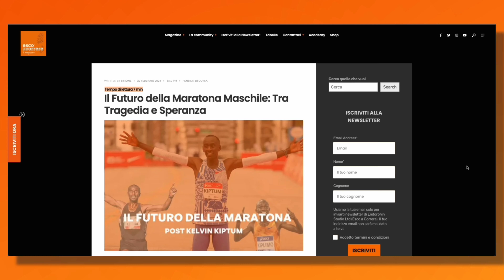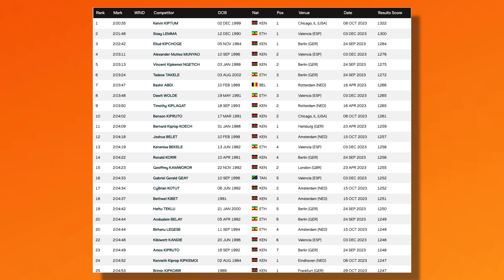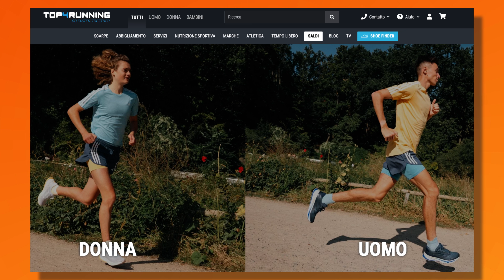Il futuro della Maratona dopo Kelvin Kiptum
Questo video esce il giorno del funerale di Kelvin Kiptum, il più grande maratoneta di tutti i tempi che se ne è andato in un tragico incidente, troppo presto.

Analizzo il futuro della maratona dopo di lui, sia a livello internazionale ma anche a livello nazionale.

La conversazione continua sotto nei commenti. Vi aspetto!

🗣️ SCOPRI LA ESCO A CORRERE ACADEMY 🗣️
Trova la tua migliore versione attraverso il potere trasformante della corsa e fatti guidare dai nostri running coach, nutrizionisti e psicologi dello sport. Troverai tabelle, coaching diretto, consulenza e molto altro. Ti aspettiamo!

👟 DOVE COMPRARE LE SCARPE?  👟

💁 SEGUIMI 💁

Correte e fate l'amore!

🏃👟  Tutti prodotti che uso per correre (lista aggiornata ogni mese):
 🛍️  Gadget ufficiali Esco a Correre: (supportano il canale)
 👕  T-Shirt Esco a Correre: (supportano il canale)
In arrivo